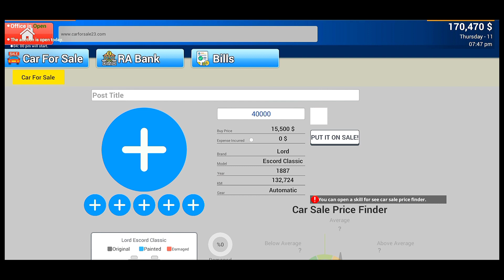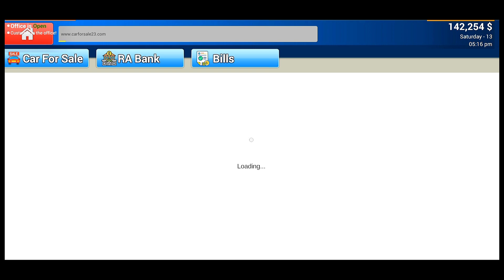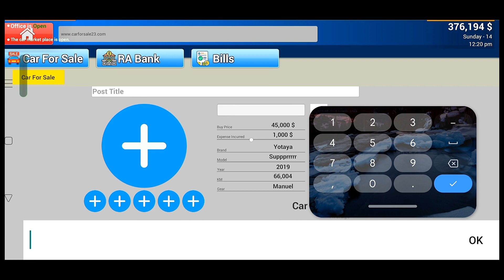I BOUGHT A NEW SUPERCAR👆😱 || Smash Gamerz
in this video, i bought 1 million dollars super car.
so press the thums up 👍 button

Car For Sale Simulator Mobile Version

Car For Sale Download in Mobile

Car For Sale Simulator New Gameplay

Car For Sale Darg Race Update

Car For Sale New Gameplay